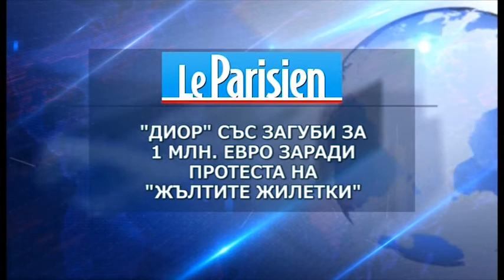Преглед на международния печат - 27.11.2018